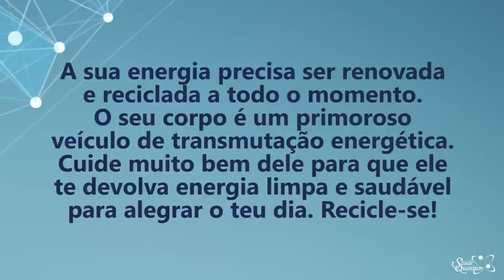Coaching Quântico 217: Saiba Como Renovar Suas Energias Diariamente | Wallace Liimaa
✭✭✭✭✭ Nesse vídeo abordo a importância de compreender que tudo ao nosso redor influencia diretamente a qualidade da nossa energia interior. Assista já!